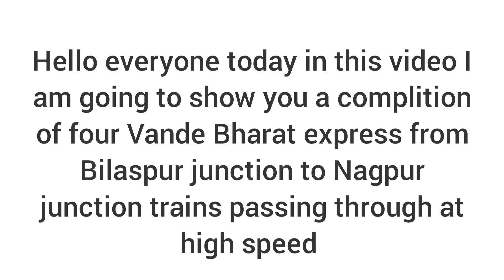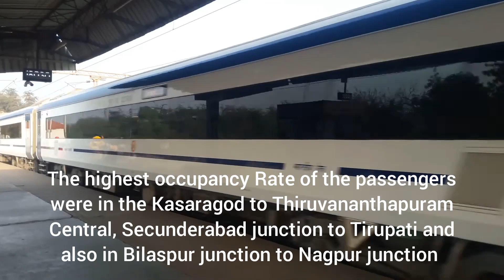4 Indian Railways Fastest train Vande bharat express passing through at high speed complition.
Hello everyone in this video I have shown the Vande bharat express passing through Bhilai power house railway station at high speed from Bilaspur junction to Nagpur junction.